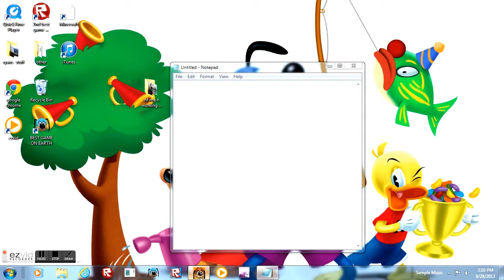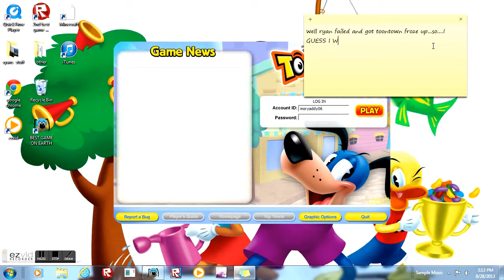My Edited Video